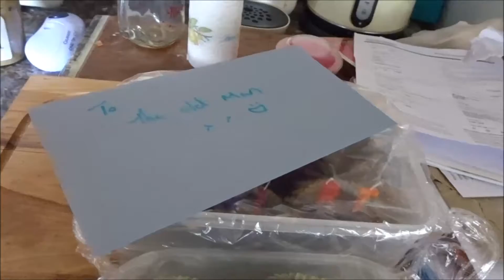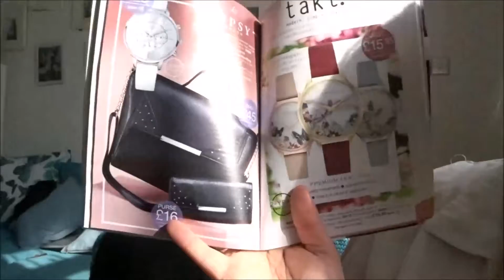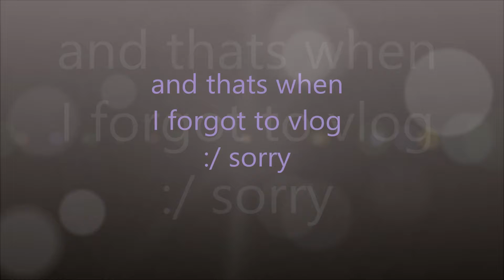Weekend Vlog - Baking x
Friday - Sunday even though I forgot to vlog half the time her it is